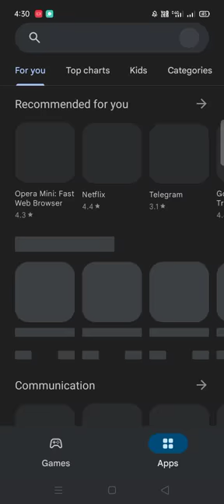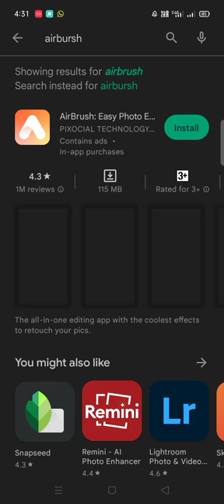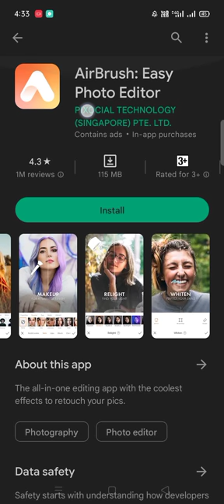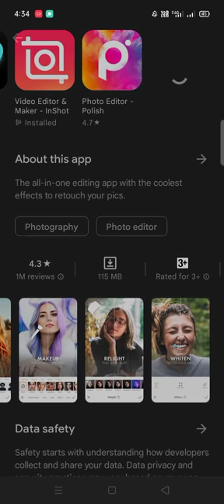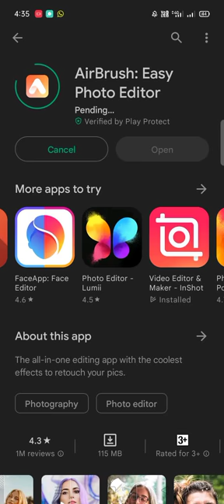How to use airbrush for editing | how to download airbrush | editing by airbrush | tech channel 5